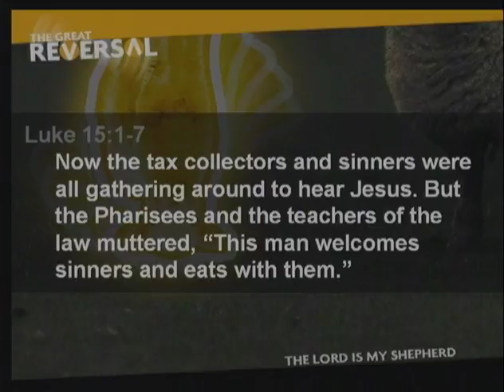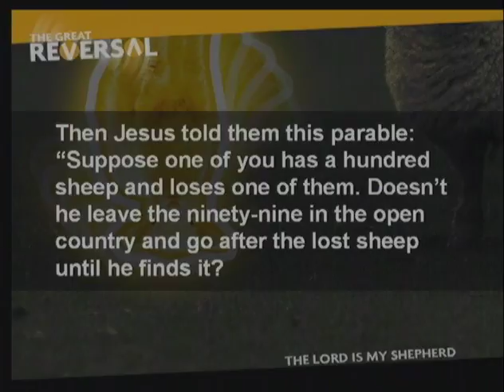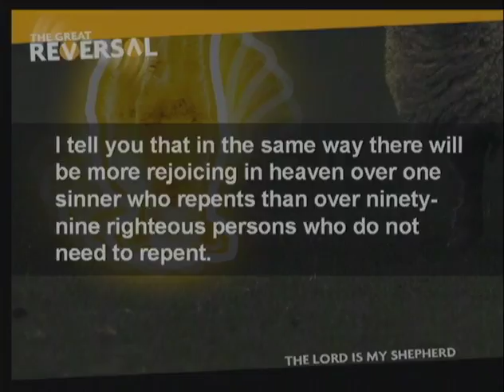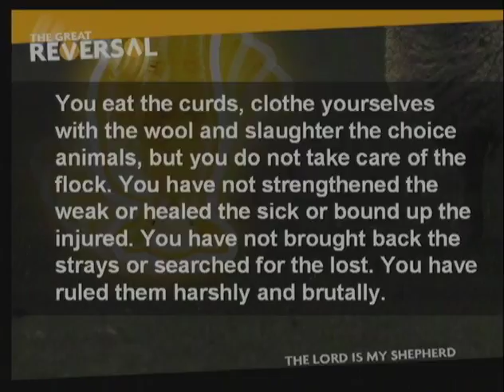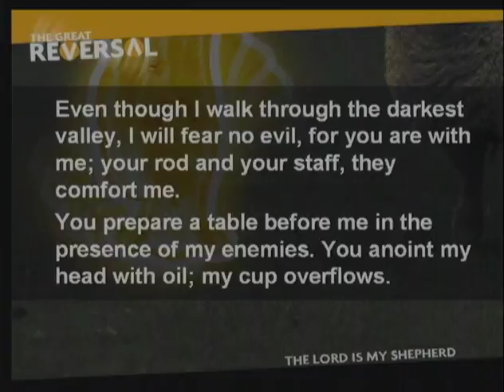The Lord is My Shepherd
In the familiar Parable of the Lost Sheep, Jesus shows us a God who, out of his great love, goes after outcasts deprived of opportunities, safety and rights. Sharing from her own personal experience, Shawna illustrates this love and helps us understand the extreme nature of God’s goodness.